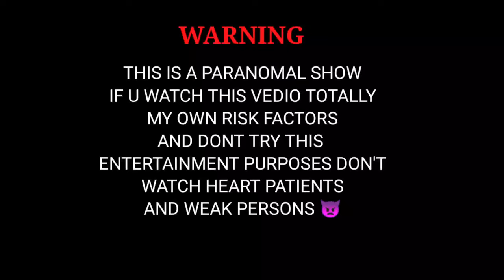PHYSCHO HOUSE !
Welcome to DEVIL FAMILY 👿

to make this vedio only for my family

if u happy iam happy 😁

Editor

Prasanth